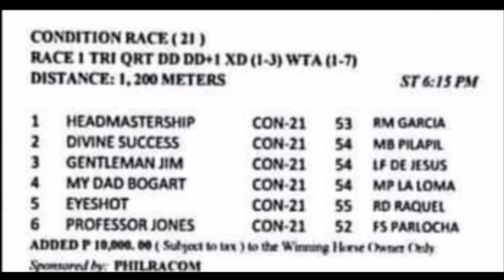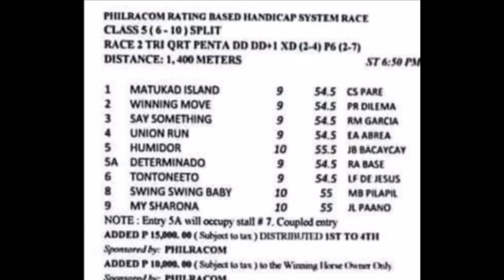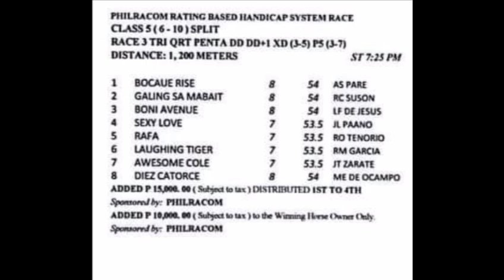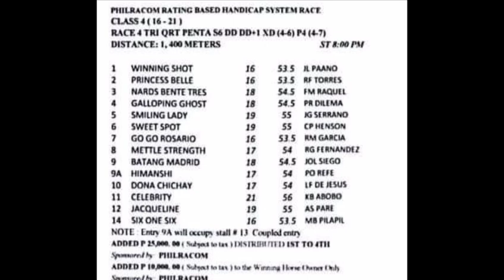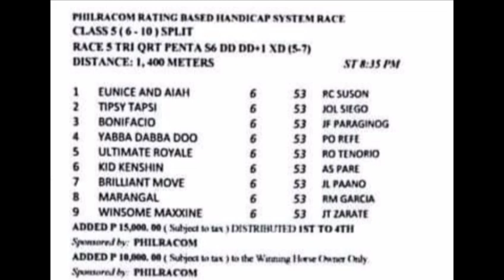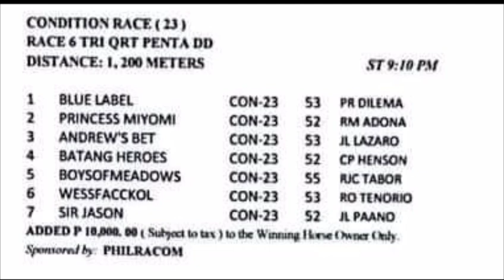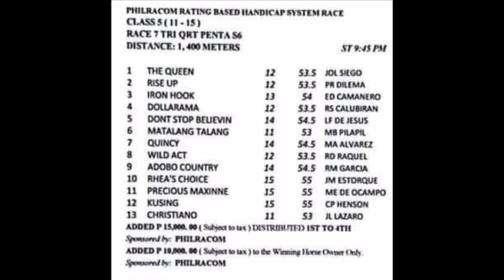MMTCI RACING TIPS Sept. 27, 2022